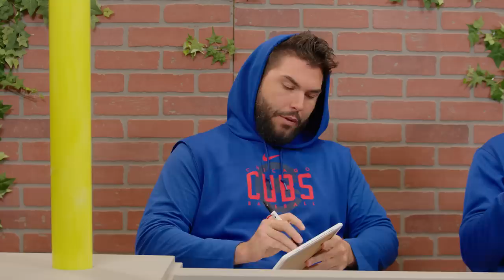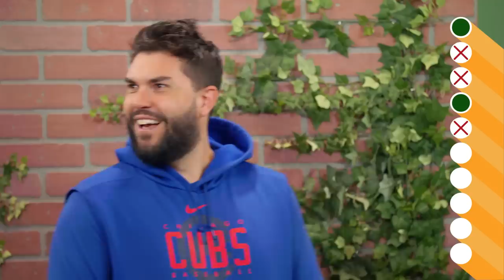Who Knows Dansby Swanson Best: Cody Bellinger or Eric Hosmer? | Bae vs. Ballplayer Teammate Edition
What is Dansby Swanson's guilty pleasure? His greatest fear? Who is his favorite soccer player? Cubs players Cody Bellinger and Eric Hosmer compete to see who knows Dansby Swanson best in an all new episode of Bae vs. Ballplayer, teammate edition.